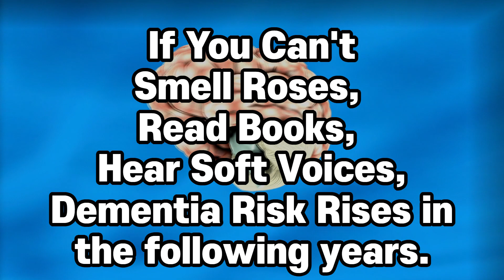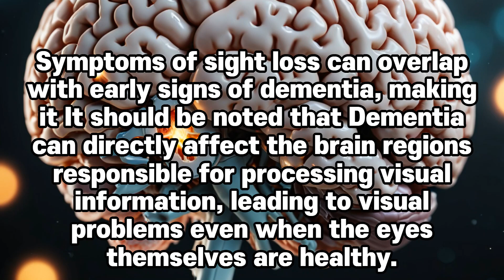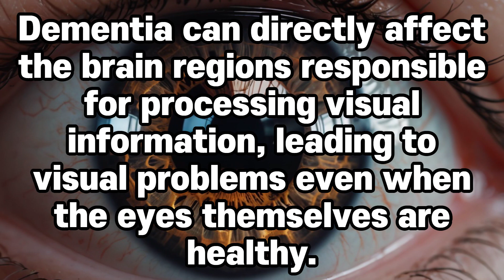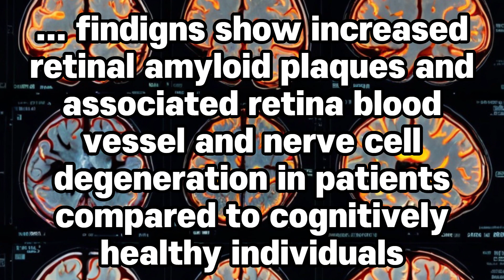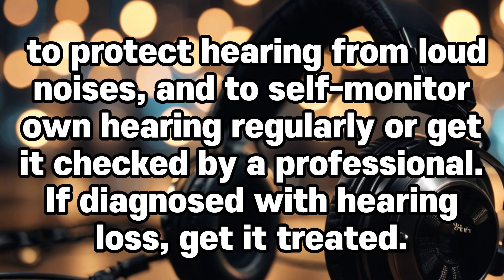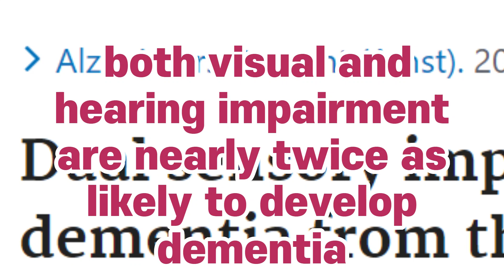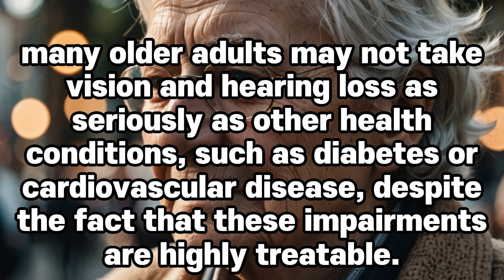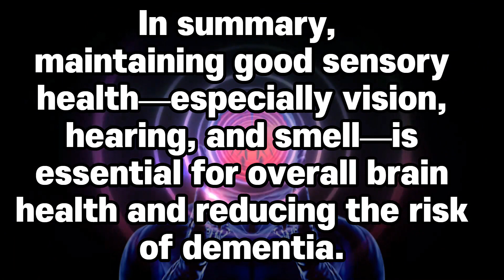5-10-Years Before Dementia Diagnosis, Signs of Multisensory Impairment [Part 2]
*Source*
-Incident dementia and faster rates of cognitive decline are associated with worse multisensory function summary scores. Brenowitz et al. Alzheimers Dement. 2020 Oct;16(10):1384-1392. doi: 10.1002/alz.12134. Epub 2020 Jul 12.
-Dual sensory impairment in older adults and risk of dementia from the GEM Study. Alzheimers Dement (Amst). Hwang PH et al. 2020 Jul 7;12(1):e12054. doi: 10.1002/dad2.12054.
-Identification of amyloid plaques in retinas from Alzheimer's patients and noninvasive in vivo optical imaging of retinal plaques in a mouse model. Koronyo-Hamaoui M. et al.
Neuroimage. 2011 Jan;54 Suppl 1:S204-17. doi: 10.1016/j.neuroimage.2010.06.020. Epub 2010 Jun 13.
-Addition of Vision Impairment to a Life-Course Model of Potentially Modifiable Dementia Risk Factors in the US. Ehrlich JR et al.
JAMA Neurol. 2022 Jun 1;79(6):623-626. doi: 10.1001/jamaneurol.2022.0723.
-Dementia prevention, intervention, and care: 2020 report of the Lancet Commission. Livingston G et al. Lancet. 2020 Aug 8;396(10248):413-446. doi: 10.1016/S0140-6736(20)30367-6. Epub 2020 Jul 30. Erratum in: Lancet. 2023 Sep 30;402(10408):1132. PMID: 32738937; PMCID: PMC7392084.
-Hearing loss and incident dementia. Lin FR et al. Arch Neurol. 2011 Feb;68(2):214-20. doi: 10.1001/archneurol.2010.362. PMID: 21320988; PMCID: PMC3277836.
-Olfaction Cognitive Impairment, and PET Biomarkers in Community-Dwelling Older Adults. Tian Q et al. J Alzheimers Dis. 2022;86(3):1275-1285. doi: 10.3233/JAD-210636. PMID: 35180111.
-Olfactory Dysfunction Predicts Subsequent Dementia in Older U.S. Adults. Adams DR et al. J Am Geriatr Soc. 2018 Jan;66(1):140-144. doi: 10.1111/jgs.15048. Epub 2017.
-Incident dementia and faster rates of cognitive decline are associated with worse multisensory function summary scores. Willa D.et al.
12 July 2020. 5 ep 25.
-Associations of ophthalmic and systemic conditions with incident dementia in the UK Biobank. Shang X, et al. British Journal of Ophthalmology 2023; 107:275-282. ARTICLES| VOLUME 23, ISSUE 2, P168-177, 2024.
-Hearing intervention versus health education control to reduce cognitive decline in older adults with hearing loss in the USA (ACHIEVE): a multicentre, randomised controlled trial. Lin FR, Lancet. 2023 Jul 17:S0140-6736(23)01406-X. doi: 10.1016/S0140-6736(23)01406-X.
*Related Contents*
• Discover the Astonishing Diets of over 100-Year-Olds in 5 Global Hotspots